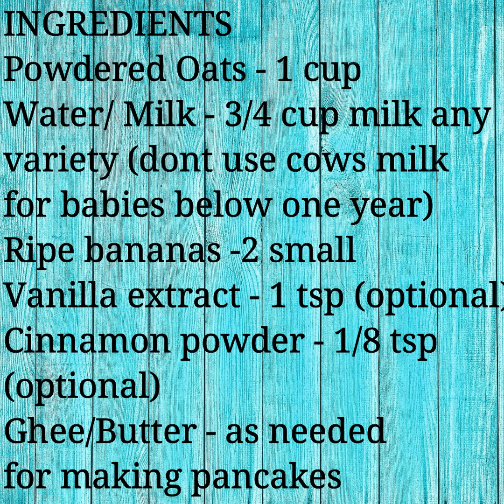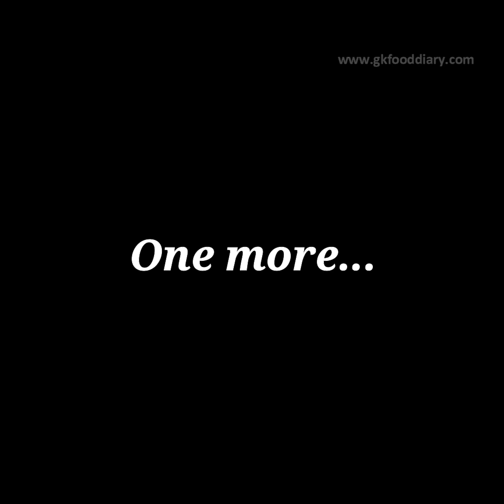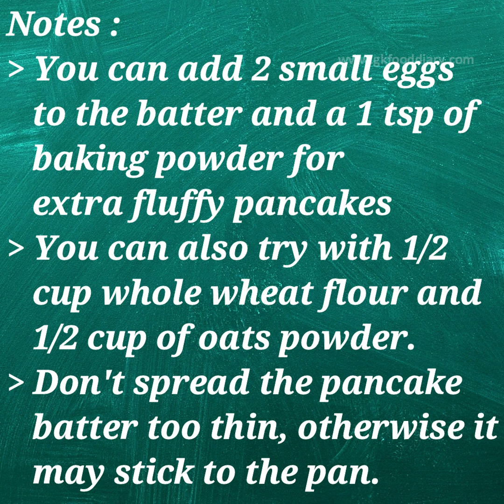Eggless Banana Oats Pancakes Recipe for 8 Months+ Babies and Toddlers| Finger Food |Baby Led Weaning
Oats Banana Pancakes - Eggless pancakes made with oats flour and banana which makes a great finger food for babies and toddlers. This oats pancake is suitable for babies from one year. You can prefer to give these pancakes at breakfast/dinner or as a snack. It can be served with fruits or dates syrup. here is the written recipe of oats banana pancakes for babies and toddlers with step by step pictures